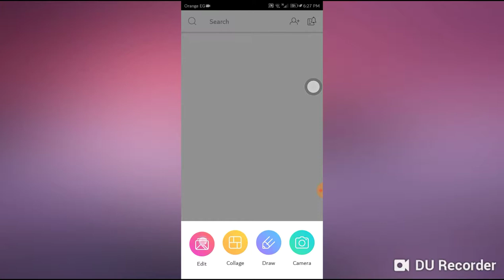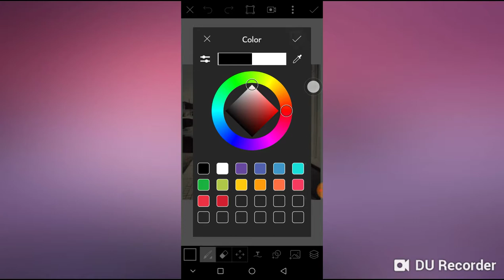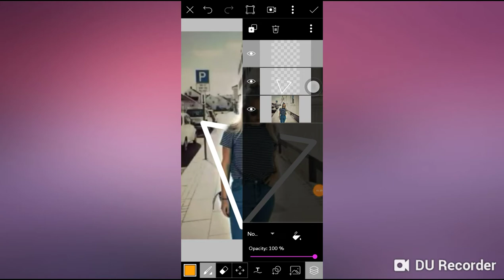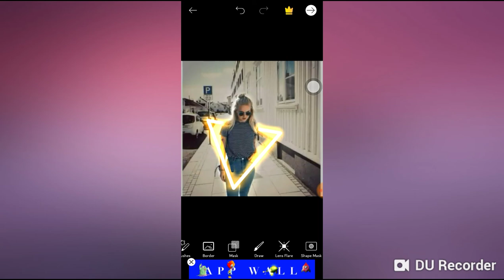picsart 2018 ll light shape effect tutorial 2018 ll 2018 tutorials